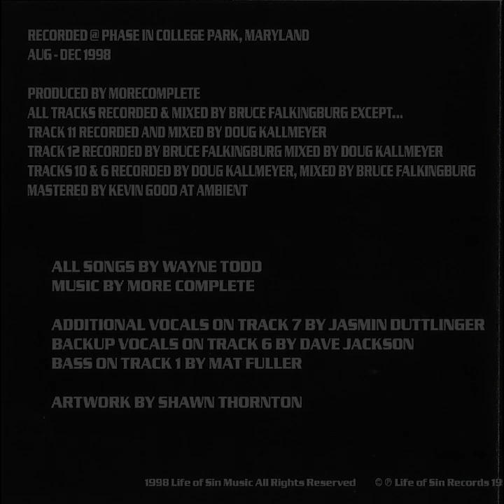More Complete - Track 11 - Don't Need Anyone (Don't Care)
More Complete
Self Titled Album - 1998
Life of Sin Records

Wayne Todd - Guitars, Vocals
Dave Jackson - Guitars, Bass
Mat Fuller - Drums

Recorded @ Phase Studio in College Park, Maryland

Produced by More Complete
All Tracks Recorded & Mixed by Bruce Falkinburg Except...
Track 11 Recorded and Mixed by Doug Kallmeyer
Track 12 Recorded by Bruce Falkinburg Mixed by Doug Kallmeyer
Tracks 10 & 6 Recorded by Doug Kallmeyer Mixed by Bruce Falkinburg
Mastered by Kevin Good at Ambient

Songs by Wayne Todd
Artwork by Shawn Thornton